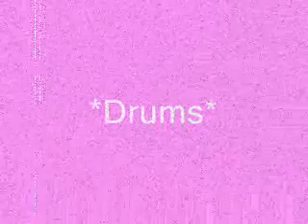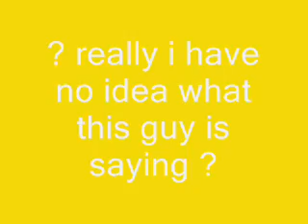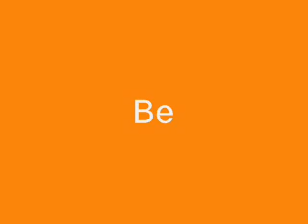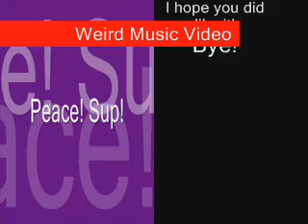Weird Music Video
A Random Production! i got this music from my aunt and sylable by sylable i put it together!!!